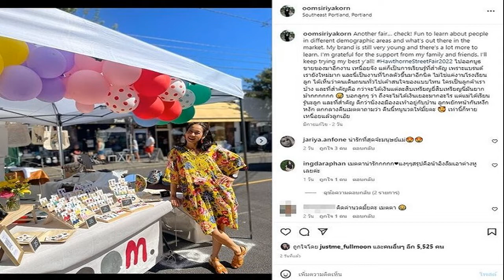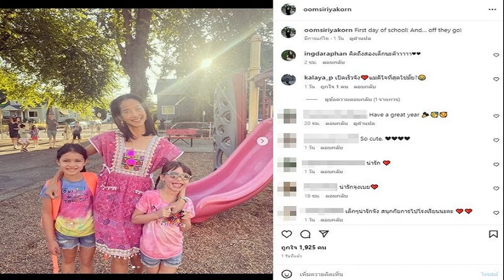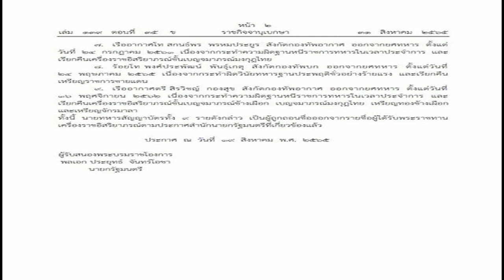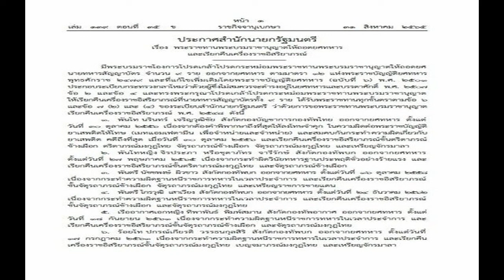อุ้ม ผันตัวเป็นแม่ค้ากว่าจะได้เงินแต่ละสิบเหรียญยากมาก ลั่นดีกว่านั่งงอมือเท้าอยู่บ้าน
เอ็นดูลูกสาวขอนวดให้แม่เท่านี้ก็หายเหนื่อยแล้วลูกเอ๊ย อุ้ม สิริยากร ผันตัวเป็นแม่ค้า ขายของที่อเมริกา กว่าจะได้เงินแต่ละสิบเหรียญยากมาก ลั่นดีกว่านั่งงอมืองอเท้าอยู่กับบ้าน
เปิดโมเมนต์ชีวิตที่ต่างแดน นางเอกดัง อุ้ม สิริยากร หลังแต่งงานไปใช้ชีวิตครอบครัวกับสามีชาวอเมริกัน ที่เมืองพอร์ตแลนด์ รัฐออริกอน สหรัฐอเมริกา โดยมีทายาทเป็นลูกสาวสุดน่ารัก 2 คน คือ น้องเมตตา และ น้องอนีคา
ล่าสุดอดีตนางเอกดังโพสต์ภาพผันตัวเป็นแม่ค้าออกบูธขายของแบรนด์ตัวเอง โดยเจ้าตัวได้เล่าประสบการณ์ผ่านโซเชียลแม้เหนื่อยแต่ก็ถือเป็นการเรียนรู้ด้วยว่า Another fair… check! Fun to learn about people in different demographic areas and what’s out there in the market. My brand is still very young and there’s a lot more to learn. I’m grateful for the support from my family and friends. I’ll keep trying my best y’all!
ไปออกบูธขายของมาอีกงาน เหนื่อยจัง แต่ก็เป็นการเรียนรู้ที่สำคัญ เพราะแบรนด์เรายังใหม่มาก และนี่เป็นงานที่ไกลตัวขึ้นมาอีกนิด ไม่ใช่แค่งานโรงเรียนลูก ได้เห็นว่าคนเดินถนนทั่วไปเขาสนใจของแบบไหน ใครเป็นลูกค้าเราบ้าง และที่สำคัญคือ กว่าจะได้เงินแต่ละสิบเหรียญยี่สิบเหรียญนี่มันยากม้ากกกกกก บอกลูกๆ ว่า ถึงจะไม่ได้เงินเยอะมากอะไร แต่แม่ได้เรียนรู้นะลูก และที่สำคัญ ดีกว่านั่งงอมืองอเท้าอยู่กับบ้าน ลูกพยักหน้ากันหงึกหงัก ตกกลางคืนเมตตาถามว่า คืนนี้หนูนวดให้มั้ยคะ เท่านี้ก็หายเหนื่อยแล้วลูกเอ๊ย